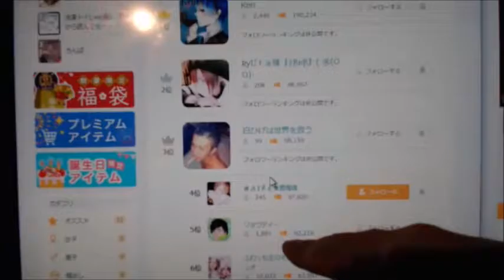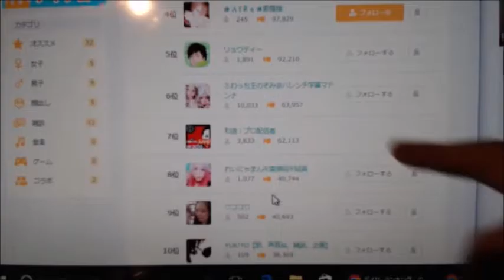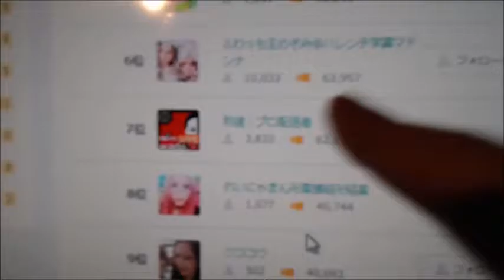【和道】【予言】配信№1サイトは“ふわっち”になる【ふわっち】2017/1/2